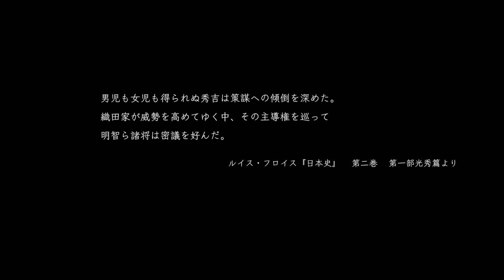15とてつもなく、痛さを感じる攻撃だ【アクション】「仁王2」【Elza(エルザ)】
今回は「仁王2」をゲーム実況していきます。
何かと難しいと評判のゲーム。楽しんでいきましょう！

-GAME INFO-
■タイトル：仁王2
■対応ハード：PlayStation 4
■ジャンル：アクションロールプレイングゲーム
■開発元：コーエーテクモゲームズ
■販売元：コーエーテクモゲームズ